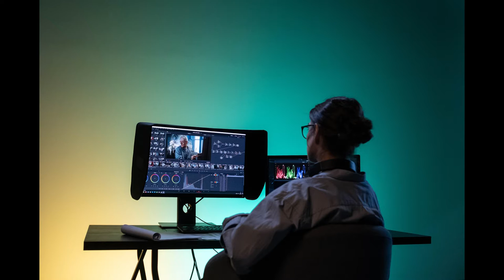Top 5 mysterious images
This video is about top 5 mysterious images.

The mysterious photos below have no explanation and were taken by adventurists in a perfectly normal place.

When we travel to a new place, we're bound to see things we've never seen before. We eat new things, try new things and experience things we might not get at home; but we know when things aren't the norm. Blame it on conspiracy theories or sci-fi movies, but there are things travelers have seen, that aren't quite right.

It's a cool feeling when we come upon a situation or experience that's completely unplanned and sometimes, that makes the best memories; but the 15 photos below show that some things aren't meant to be seen by the naked eye. The mysterious photos below have no explanation and were taken by adventurists in a perfectly normal place. Blame it on being at the wrong place at the wrong time or maybe, being exactly where these people were meant to be.

ENJOY THIS VIDEO AND SUPPORT